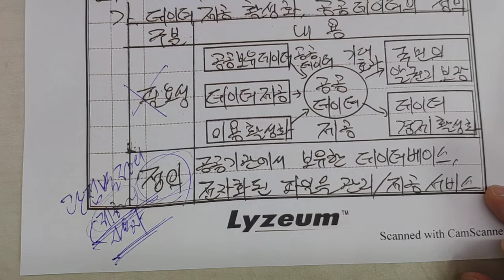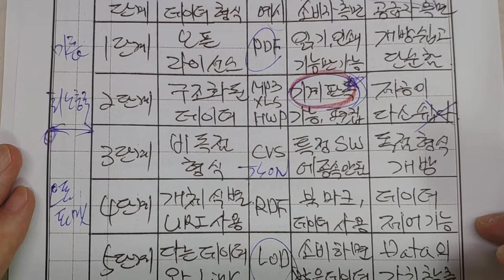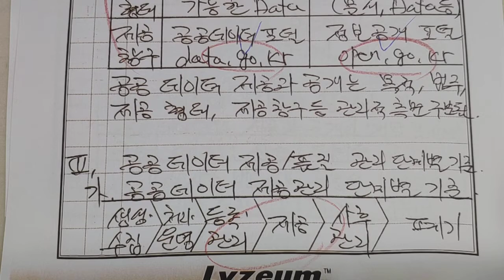기술사 답안멘토링, 꿀멘 공공데이터, 컴퓨터시스템응용기술사 120회 기출문제